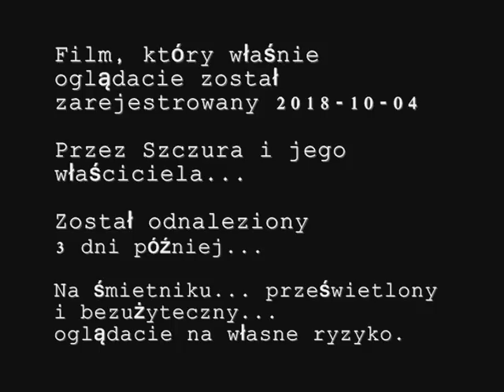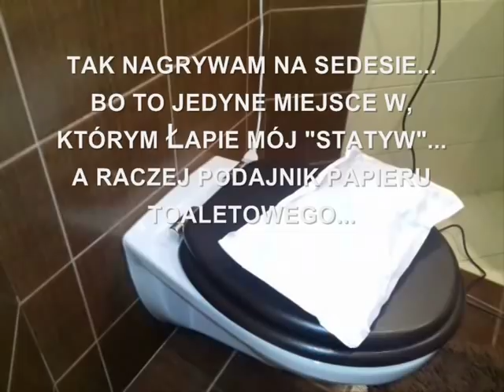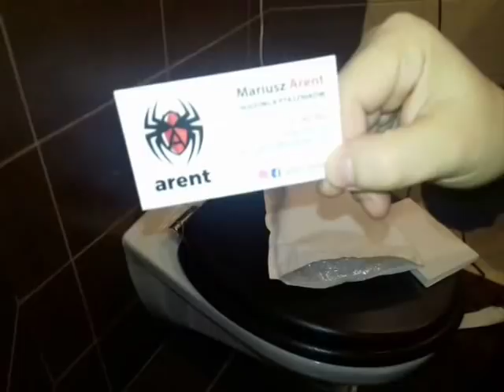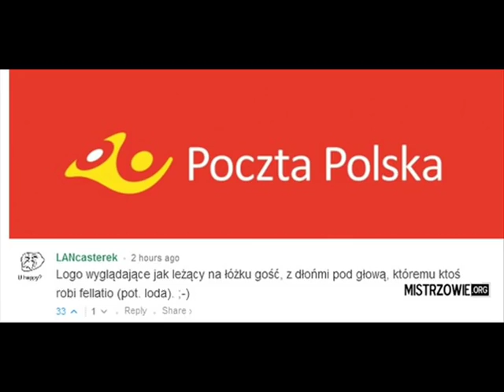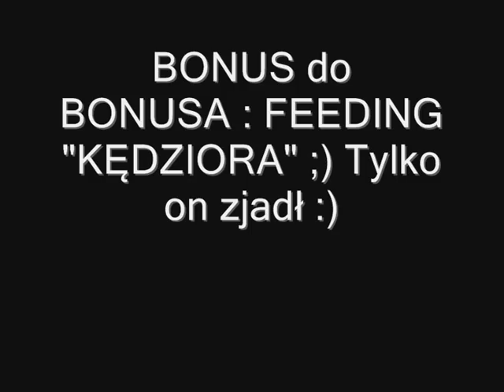UNBOXING 3.5: Paczka niespodzianka od... Zilli. (Gościnnie Kenley)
ZANIM SKOMENTUJESZ PRZECZYTAJ PONIŻSZY TEKST:

Polityka mojego kanału jest prosta. Jest tu wolna amerykanka, gdzie możecie pisać na mój temat co Wam się podoba i generalnie, za każdy komentarz Wam dziękuje. Nie mniej jednak, powyższy film jest nagrany amatorsko, relatywnie kiepskim sprzętem, a przede wszystkim jest gościnny, w związku czym, wobec osoby przedstawionej na filmie, oczekuję od Was minimum kultury, więc każdy, złośliwy komentarz, obrażający, szydzący etc. będzie po prostu usuwany, a osoba, która go napisze dostanie bana na ryj.

Z góry dziękuję za wyrozumiałość.

Muzyka:
Call of Duty: Black Ops 2 - SEALZ Spawn
Elena Siegman - Abracadavre